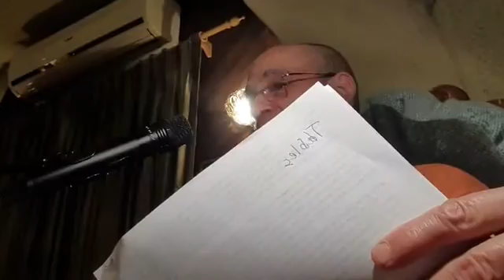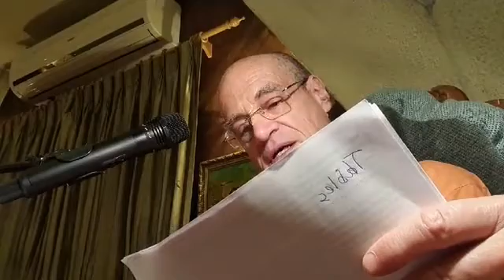BKG SB 10 14 30to31 Be very respectful towards Vrajavasis 2020 01 23 New Goloka